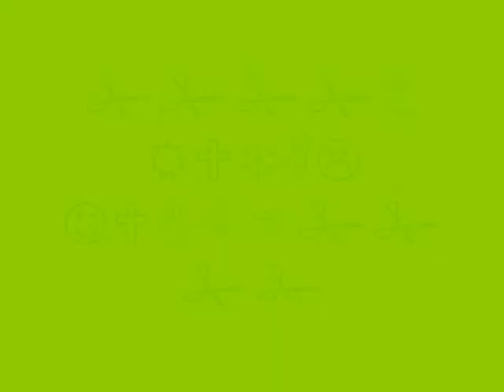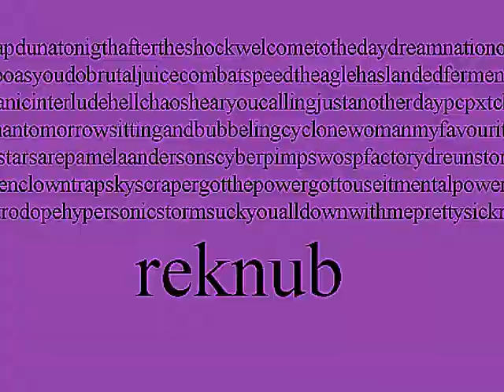BRUTAL JUICE EDIT1 ^